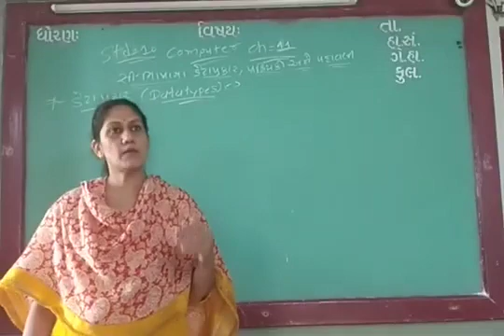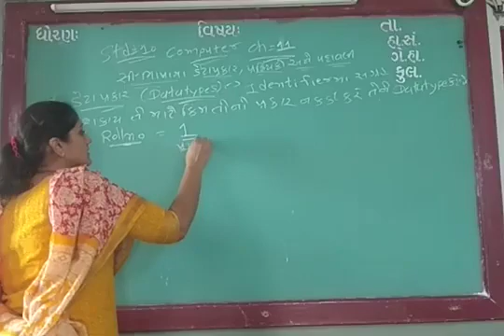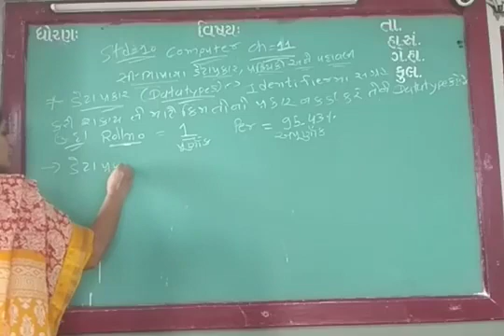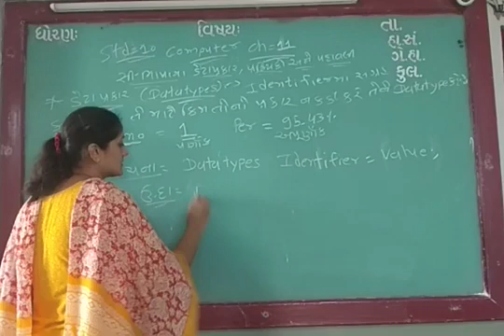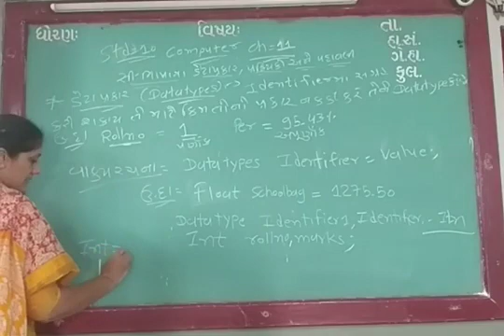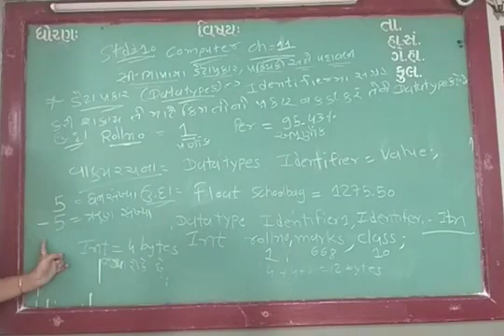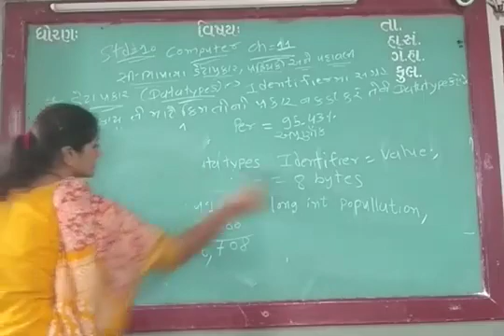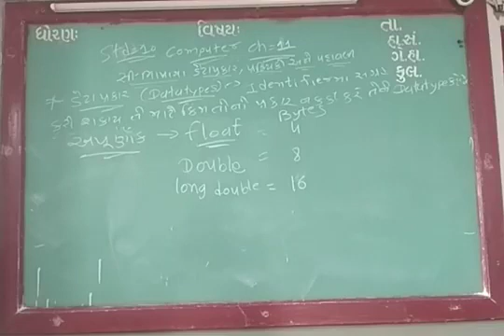GUJ MED STD 10 SUB COMP CH 11 P 1